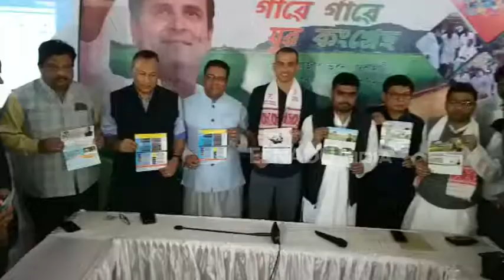ব্যক্তিগত স্বাৰ্থতে বিজেপিলৈ গৈছে বিদ্যা সিংহ ইংলেঙ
লোকসভা নিৰ্বাচনলৈ মাজত মাথো তিনিটা মাহ বাকী থাকোতে কংগ্ৰেছ দলৰ প্ৰাক্তন বিধায়ক বিদ্যা সিংহ ইংলেঙে বিজেপিত যোগদান কৰাক লৈ ৰাজনৈতিক মহলত সৃষ্টি হৈছে বিশেষ চৰ্চাৰ ।